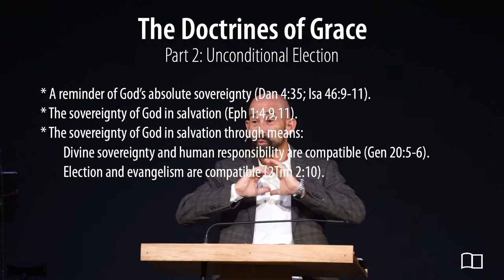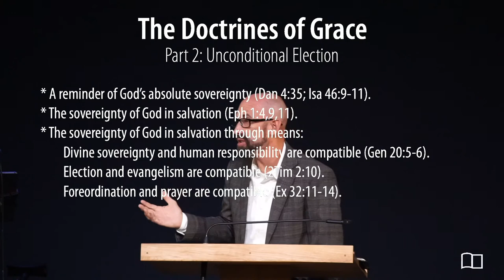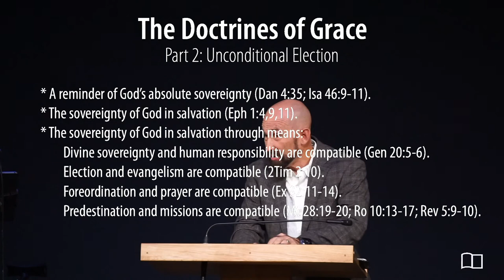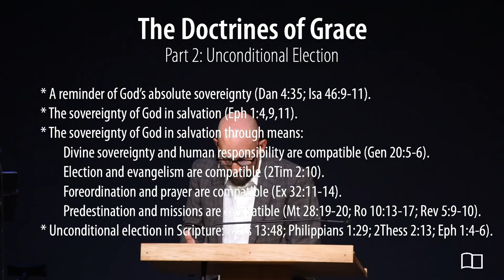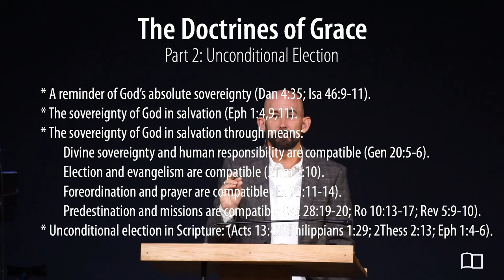Equipping Hour - Doctrines of Grace, Part 2 - Smedly Yates - 08/07/22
Title: Doctrines of Grace, Part 2
Series: Equipping Hour
Preacher: Smedly Yates